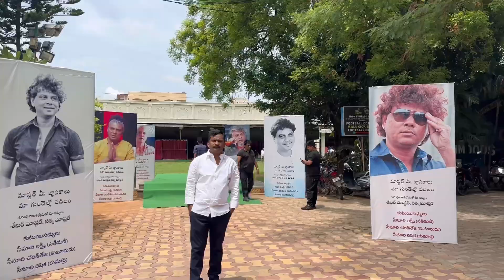Rakesh Master Ceremony Function Vizag Satya Behaviour About Swathi Naidu |Emotional Interview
Rakesh Master Ceremony Function About Swathi Naidu Emotional Interview